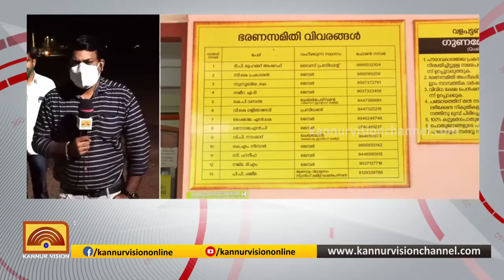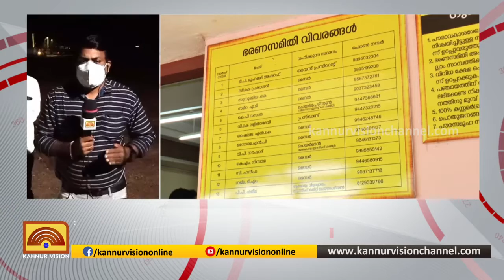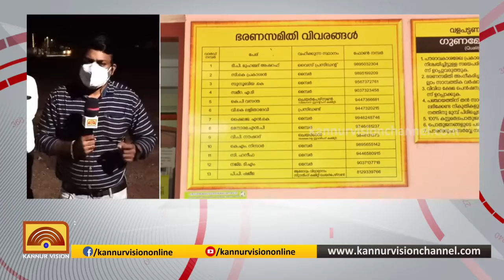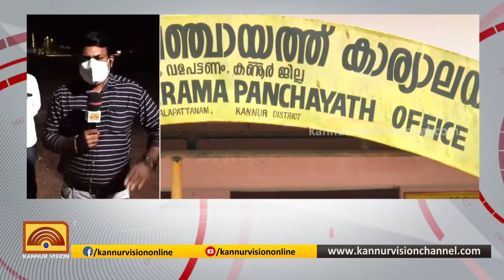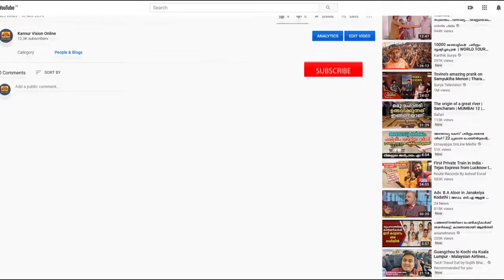കണ്ണൂർ കോർപ്പറേഷനിൽ ചിലയിടത്ത് റിബൽ. കാനത്തൂർ ശ്രദ്ധാകേന്ദ്രം.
കാനത്തൂരിൽ കോൺഗ്രസ് ഷിബു ഫെർണാണ്ടസിനൊപ്പം.  കോർപറേഷനിൽ ചിലയിടങ്ങളിൽ കോൺഗ്രസ് റിബലുകൾ. വാരത്ത് പരിഹാരം. വളപട്ടണത്ത് പോര് ഏണിയും കൈയും തമ്മിൽ .